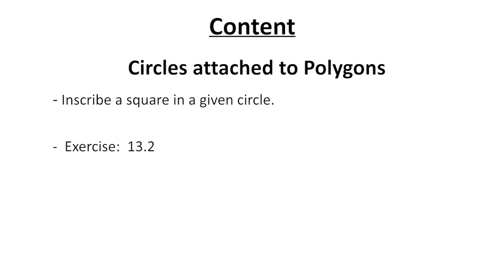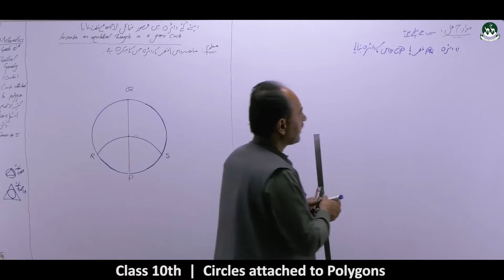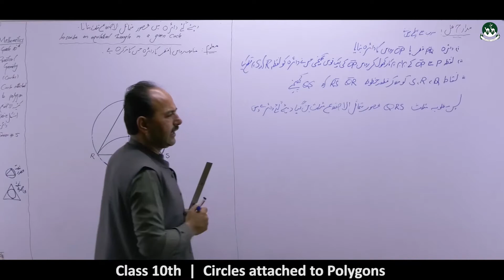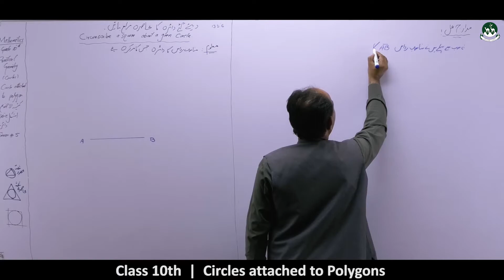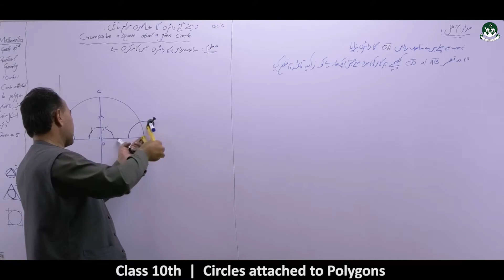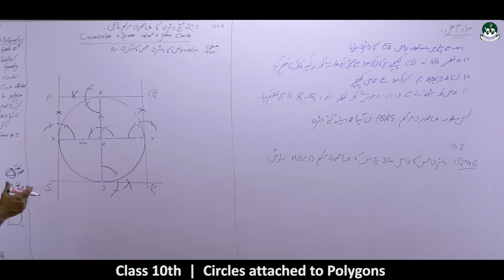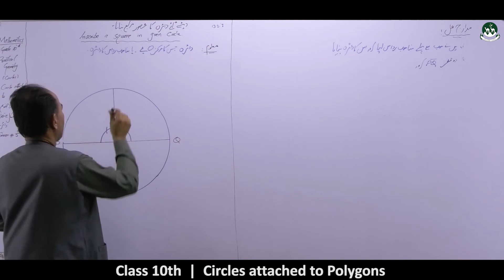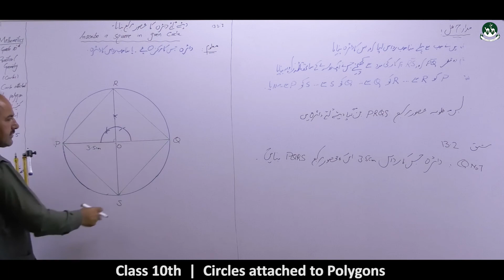Secondary Class 10th Math's chapter 13- practical geometry-circle [lecture 08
Please watch all videos of the playlist to understand the chapter 13 of Math's It will help you a lot with your studies,  Thank you